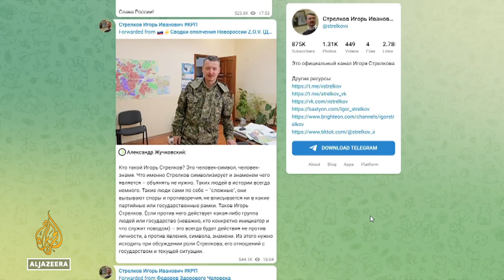Russia detains ex-separatist commander Igor Girkin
A former Russian intelligence officer turned vocal critic of Vladimir Putin is facing up to five years in prison on charges of inciting extremism.

Al Jazeera’s Dmitry Medvedenko reports.